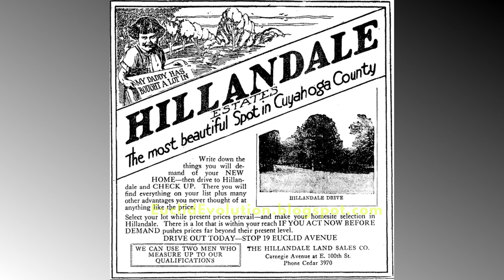Cleveland's Bridge to Nowhere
This abandoned bridge has sat for over a century, and is slowly decaying.